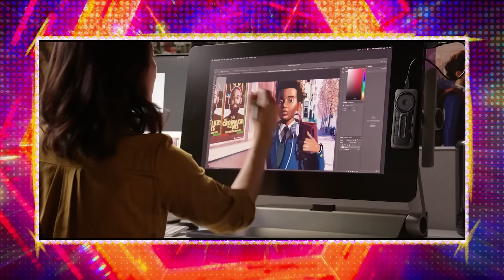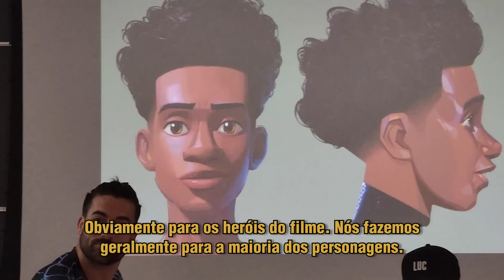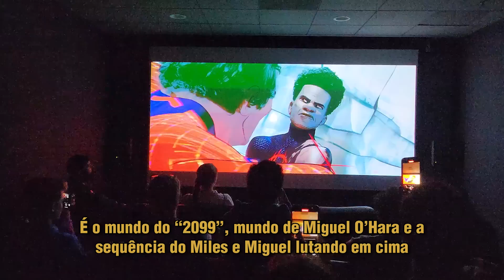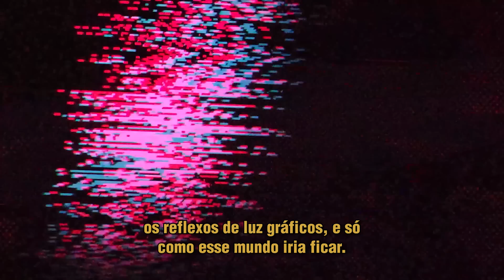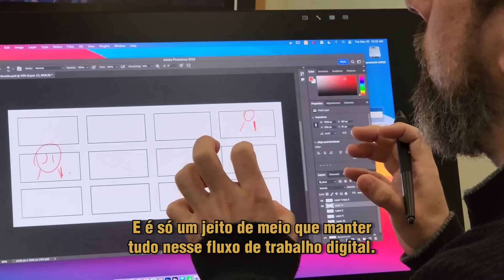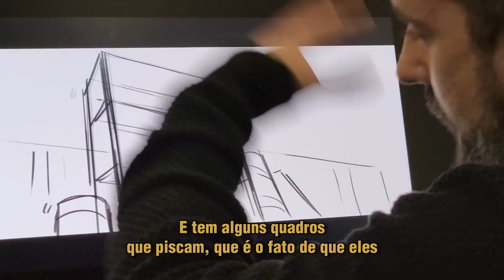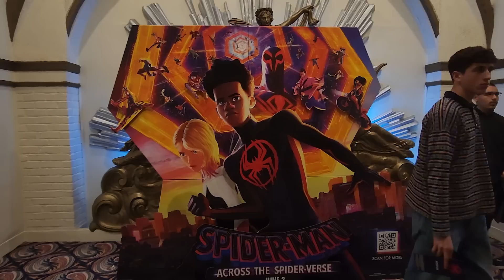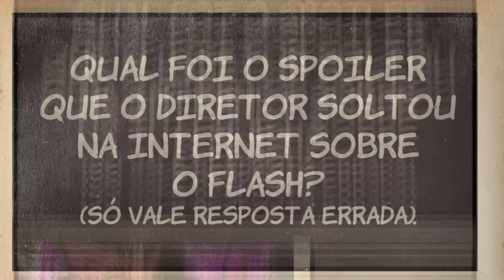EXPLORANDO O ARANHAVERSO!!!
Lambda Lambda Lambda, Nerds! Hoje, Alexandre Ottoni - o Jovem Nerd e Azaghal vão visitar os estúdios da Sony Pictures Animation e mostrar como foi o processo de fazer Homem-Aranha Através do Aranhaverso.